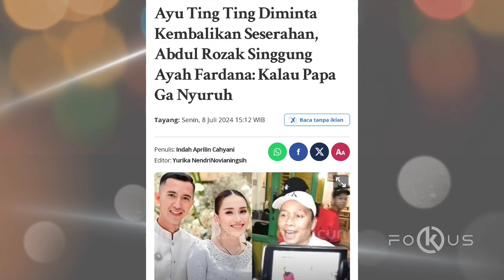Bikin Haru ❗ Cerita Sedih Ayu Ting Ting Usai kembalikan Seserahan Kepada Lettu Fardana